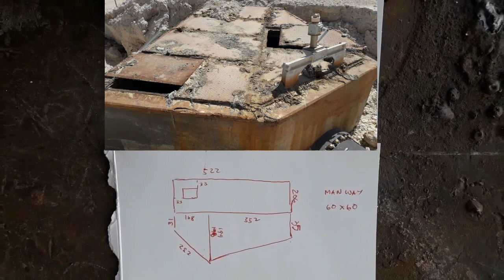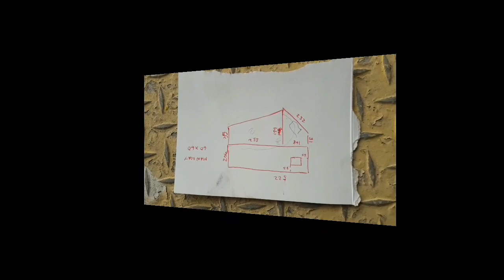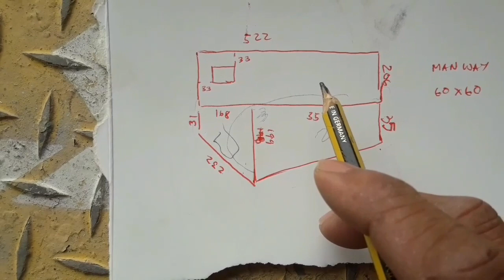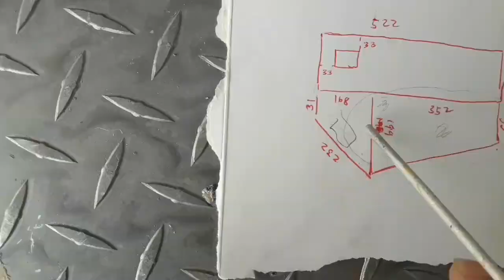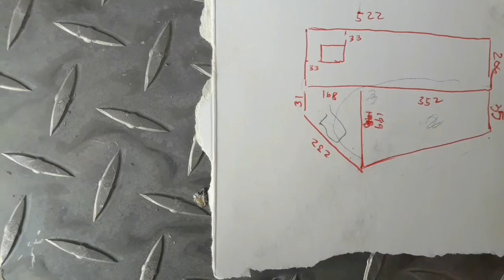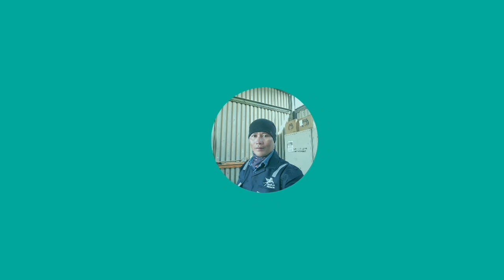PAANO GUMAWA NG ALUMINUM COVER?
Mga boss nais ko lang mag bahagi ng konting kaalaman sa pag gawa ng aluminium valve box cover.sana panoorin nyo hanggang dulo para makuhanan ng konting idea na magamit nyo in the future.simpleng semple lng ito gagawin kylangan lang natin ng sapat na mga gamit.sana nagustuhan nyo ang video na ito...

aluminum cover plate
aluminum cover strip
aluminum covers for decks
aluminum cover and
b series aluminum valve cover
aluminum cover cap
aluminum deck cover
aluminum drain cover
aluminum door cover
aluminum dust cover
aluminum cover exhaust
aluminum valve cover evo x
aluminum gutter cover
aluminum generator cover
aluminum garage cover
aluminum mailbox cover
aluminum patio cover
aluminum outlet cover
aluminum valve cover cleaner
aluminum valve cover breathers
aluminum valve cover polishing
aluminum valve cover
aluminum valve cover restoration
cover aluminum window frames
aluminum window cover#AluminumCover